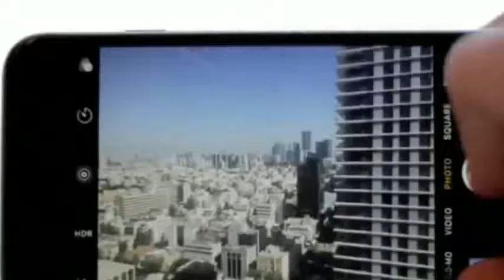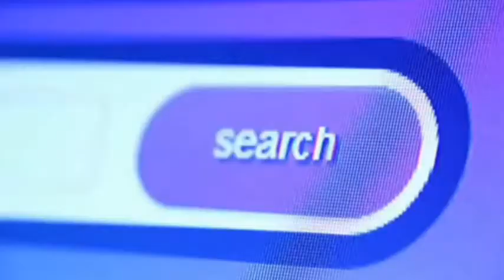आपने आज फोटो क्लिक की है तो आप परसों ही फोटो देख सकेंगे | focus on Eastman Kodak’s Kodak Moment